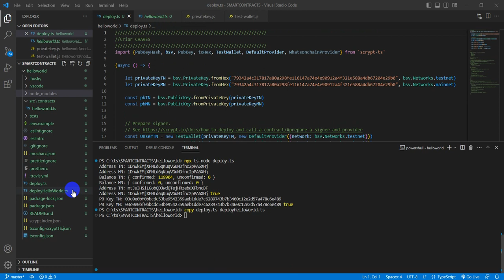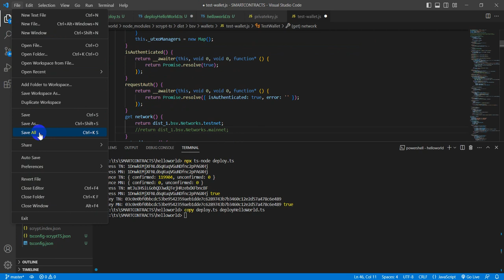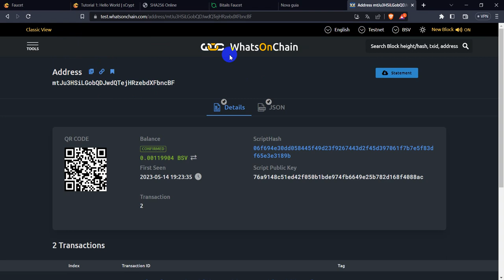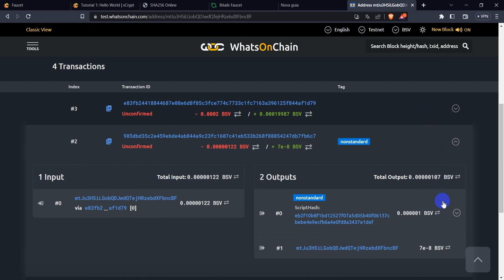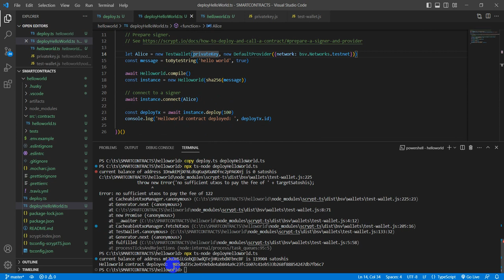Criando Smart Contract Hello World no sCrypt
Chave Privada Utilizada: 79342a4c317817a80a298fe116147a74e4e90912a4f321e588a4db67204e29b0
Endereço Test Net: mtJu3HSiLGobQDJwdQTejHRzebdXFbncBF